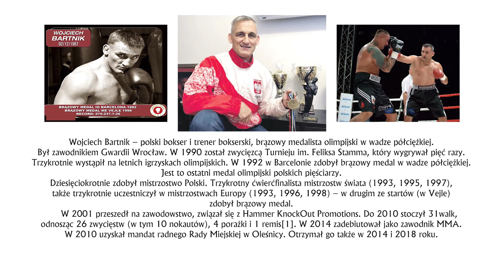Ćwicz z Mistrzem - Wojciech Bartnik